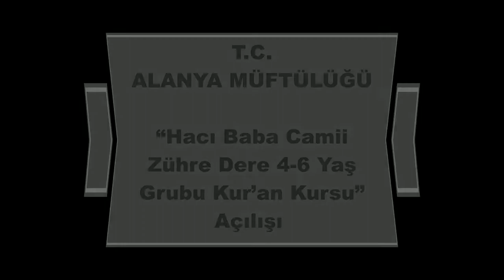Alanya Müftülüğü Zühre Dere 4-6 Yaş Grubu Kur'an Kursu Açılışı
Alanya Müftülüğümüze bağlı Cikcilli mahallesindeki “Hacı Baba Camii Zühre Dere 4-6 Yaş Grubu Kur’an Kursu” Alanya Müftümüz Dr. İhsan İLHAN’ın yapmış olduğu dua ile açıldı.
Düzenlenen açılış programına İlçe Müftümüz Dr. İhsan İLHAN başta olmak üzere Kur’an Kursu Öğreticilerimiz ve  öğrenci velilerimiz katıldı.
4-6 Yaş Grubu Kur’an Kursu Öğrencilerimizin ront gösterisi ve Kur’an-ı Kerim tilavetiyle başlayan program, Alanya  Müftümüz Dr. İhsan İLHAN’ın açış konuşmasıyla devam etti.Konuşmanın ardından ise Müftü İLHAN’ın yapmış olduğu dua ile Hacı Baba Camii Zühre Dere 4-6 Yaş Grubu Kur’an Kursu açılışı gerçekleşti.